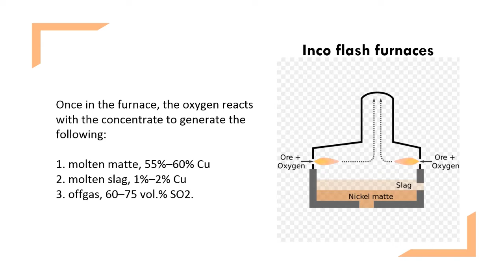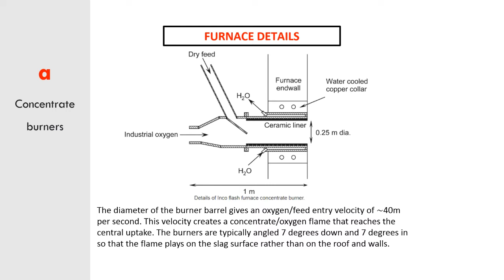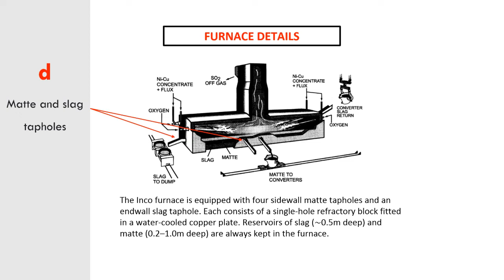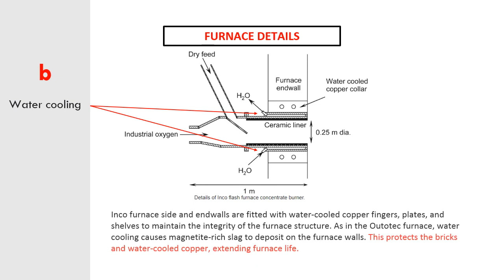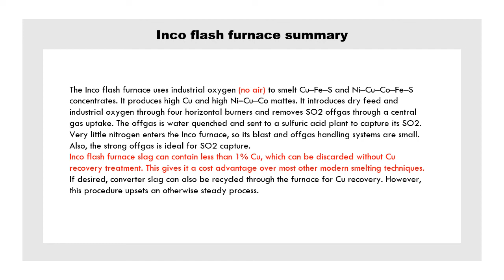Flash smelting p2: Inco furnace (Extractive metallurgy of copper)